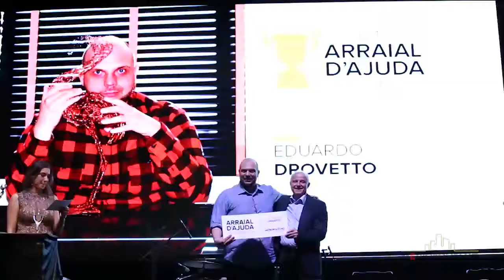Lançamento Campanha 2018 Metropolitano Uberlândia